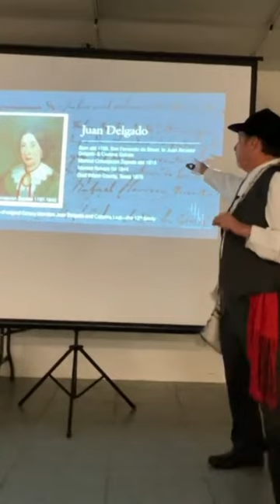Who was Juan Delgado? Landgrant LaVernia Texas History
The La Vernia Historical Association hosted, “Canary Islanders in La Vernia?” by Anthony Delgado on April 4 at 7:00 p.m. at the La Vernia Church of Christ, 131 Industrial Parkway in La Vernia. The presentation will provide a thumbnail history of the Canary Islanders who were sent in 1730 by King Felipe V to colonize Texas and will explore La Vernia’s Canary Islands connection.

LaVerniaHistory.com

Class warm up

Give two reasons why land is important to people.

What were the reasons Spain had such a difficult time colonizing Texas?

Explain ways the geography of Texas have affected the development of Texas. (Political, economic, and social)